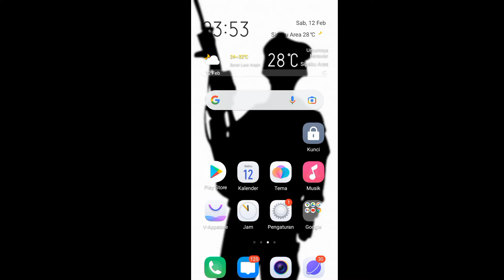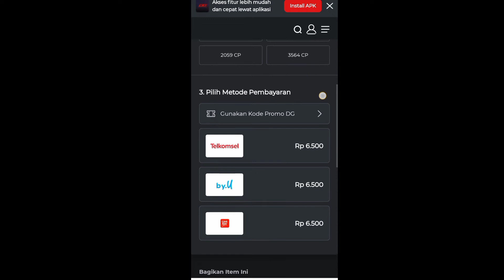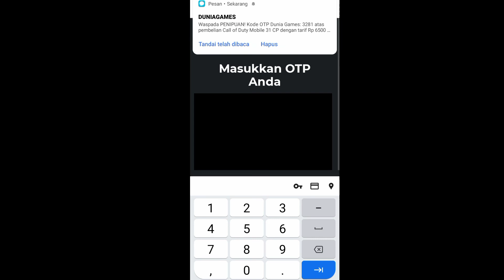Cara Top Up Cp Call Of Duty Mobile Di Dunia Games